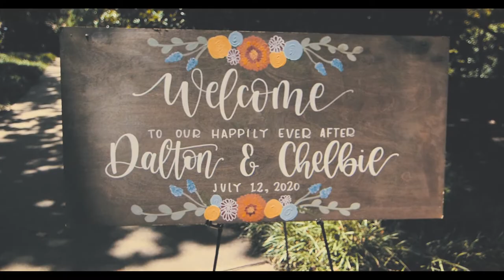Dalton & Chelbie Wedding Dallas, Tx (GH5 VIdeo)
Filmed in Dallas, Tx. If you like crying this is for you.

Filmed with
Panasonic GH5
Tokina 11-16 lens
Peter Mckinnon ND filter

Song by carole and Tuesday - Lay it all on me